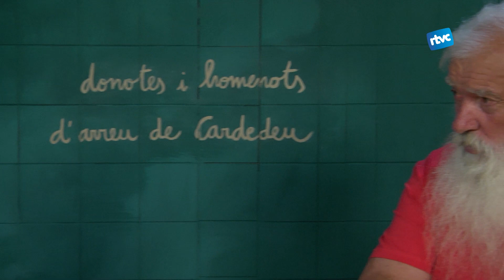Donotes i Homenots d'arreu de Cardedeu | JOAN PERICAS